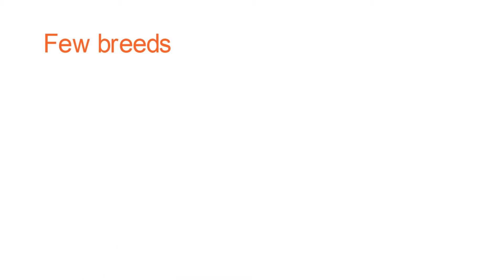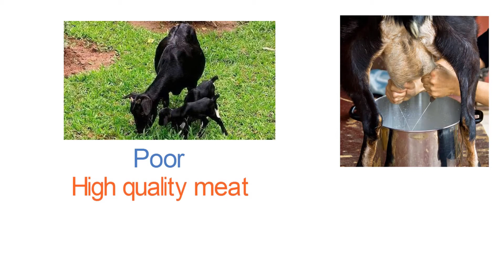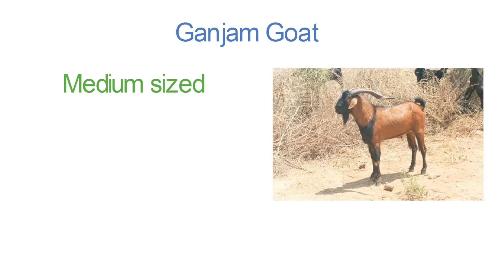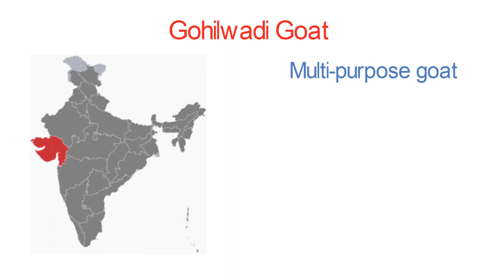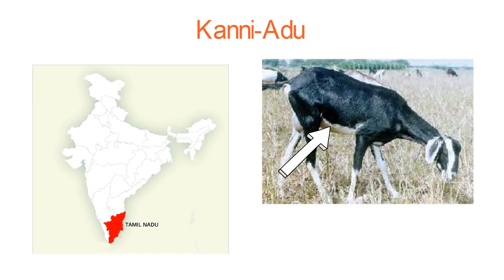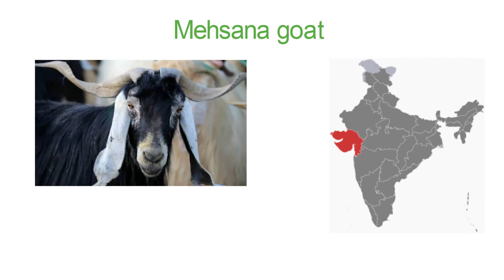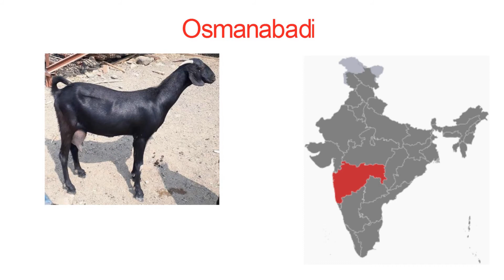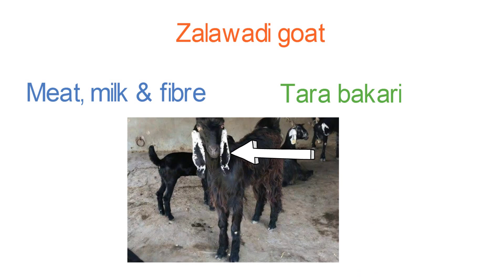Goat breeds in India | Part-2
Goat breeds in India

In this video, you will learn about different goat breeds that are found in India, like their appearance, uses, milk yield.
These goats are...
1) Black Bengal
2) Changithangi
3) Chegu
4) Gaddi
5) Ganjam
6) Gohilwadi
7) Jakhrana
8) Jamunapuri
9) Kanni Adu
10) Kutchi
11) Malabari
12) Marwari
13) Mehsana
14) Osmanabadi
15) Sangamneri
16) Sirohi
17) Surti
18) Zalawadi
Thank you for your valuable time